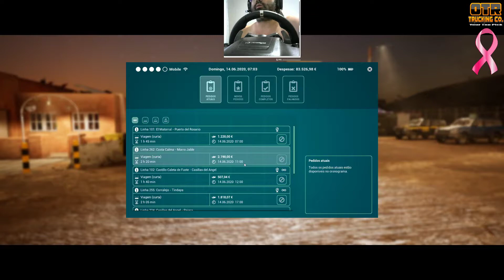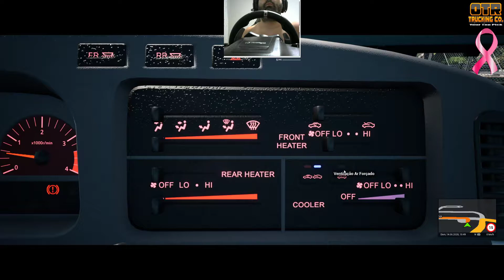Tourist Bus Simulator #6 - Habilitando ponto de viagem rápido e abrindo + um conteiner!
Olá galera! Neste vídeo, fizemos a certificação de mais uma rota, ensinei como se adquiri/habilita pontos de viagens rápido, abrimos mais um container e adquirimos novos contratos de rotas para a nossa empresa. Esta é a mais nova uma série do canal,  deste incrível jogo Tourist Bus Simulator, também da TML Studios. Nesta série, vou mostrar o dia à dia do jogo, começando pelo Tutorial próprio do jogo e depois dando o início de verdade a Empresa de Transporte de Turistas. Vamos abordar dicas mais amplas, como procurar os esconderijos e seus conteiners, onde vamos, vou compartilhar a senha para abrir esses conteiners. Vamos localizar e encontrar as peças do Buggy e finalizar sua montagem, como também vamos executar as tarefas especiais que o jogo nos apresenta. Vamos juntos nesta incrível aventura!
In this video, we certified another route, taught how to acquire / enable fast travel points, opened another container and acquired new route contracts for our company. This is the newest series on the channel, from this amazing Tourist Bus Simulator game, also from TML Studios. In this series, I will show the day-to-day of the game, starting with the game's own Tutorial and then giving the Tourist Transport Company a real start. We’re going to cover broader tips, like looking for hiding places and their containers, where we’re going, I’m going to share the password to open those containers. We will locate and find the parts of the Buggy and finish its assembly, as well as we will perform the special tasks that the game presents us. Let's go together on this incredible adventure!